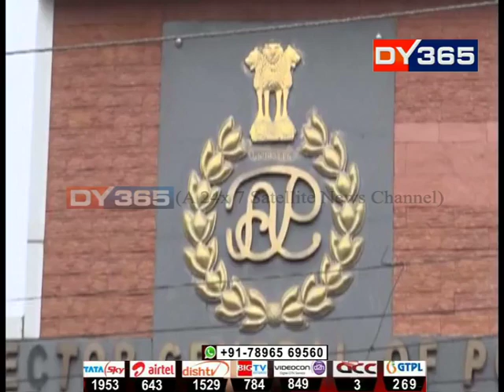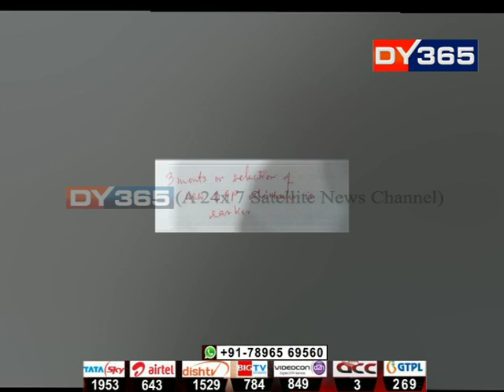DGP কুলধৰ শইকীয়াৰ কাৰ্যকাল ৩ মাহলৈ বৃদ্ধি || Assam DGP Kuladhar Saikia gets three-month extension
৩ মাহলৈ কাৰ্যকাল বৃদ্ধি হ’ল DGP কুলধৰ শইকীয়াৰ। শনিবাৰে অৱসৰৰ দিন আছিল বৰ্তমানৰ DGP শইকীয়াৰ। ৰাজ্যৰ পৰৱৰ্তী DGP হিচাপে IBত কৰ্মৰত হিমাচল কেডাৰৰ IPS বিষয়া তপন কুমাৰ ডেকাৰ নাম চৰ্চাত আছিল যদিও অন্তিম মুহূৰ্তত কেডাৰ সলনি নোহোৱাৰ বাবেই ডেকাৰ নিযুক্তিত আহি পৰিছিল বাধা।